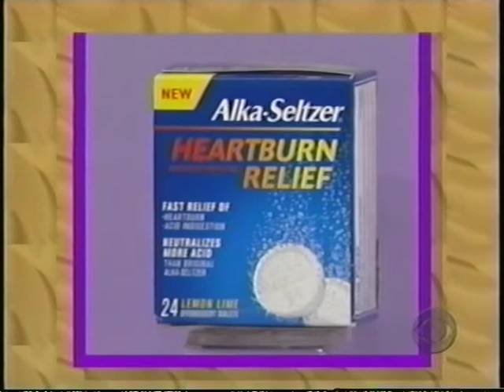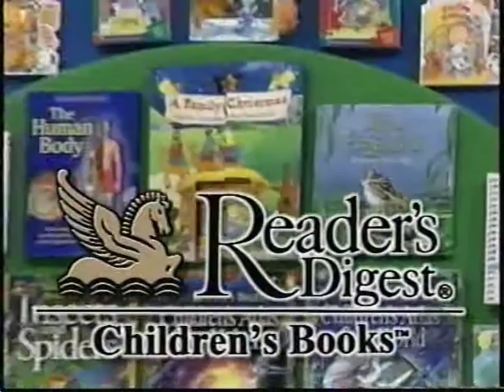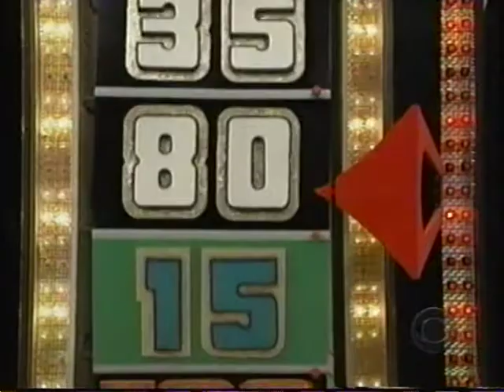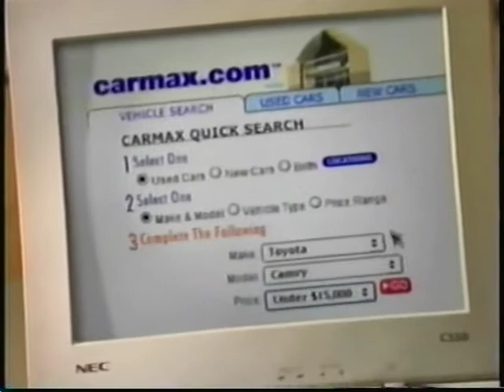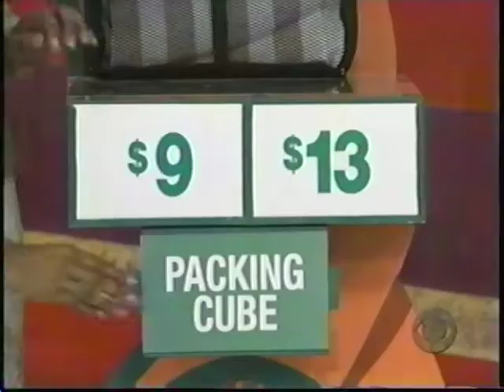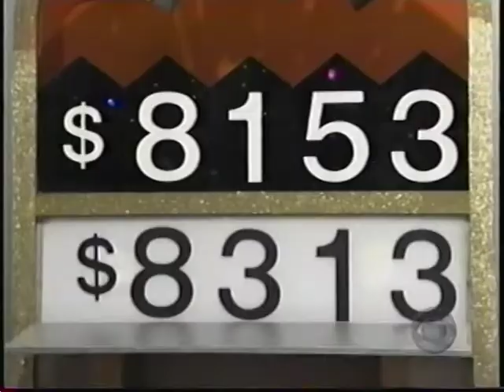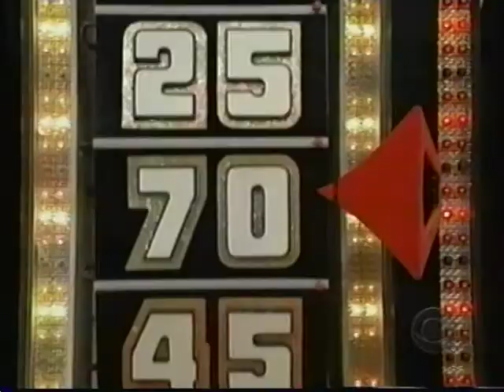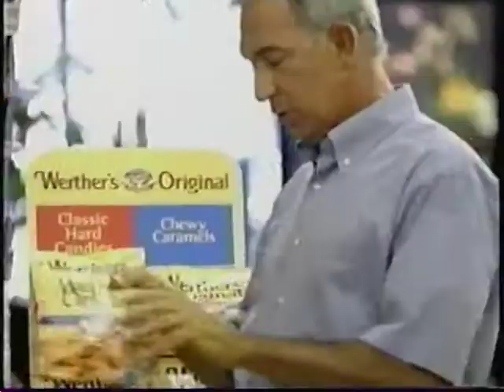The Price is Right - 4/26/02 (partial)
Recorded on April 26th, 2002. Video begins as Bob is announcing the actual retail price of IUFB 2.